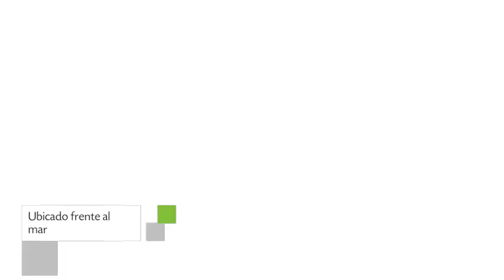Hotel Hotelier Arte y Cocina en Máncora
Hotelier Arte y Cocina es un Hotel de 8 habitaciones localizado en Km.1214.4 Panamericana Norte antigua, Las Pocitas.